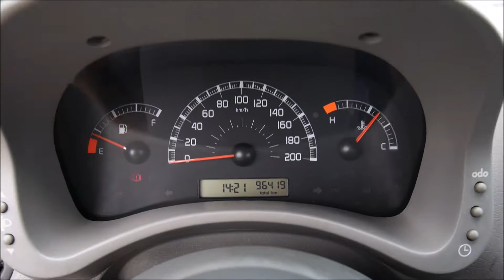Autokomis Soloch Oferta sprzedaży: Fiat Panda II 1.1 54KM 2004 -Prezentacja. Goczałkowice-Zdrój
Fiat Panda II 1.1 54KM. Rok: 2004. Przebieg: 96 tys km. Cena jak w ogłoszeniu:

Autohandel
Car trade
Commerce automobile
Торгівля автомобілями
Торговля автомобилями
تجارة السيارات